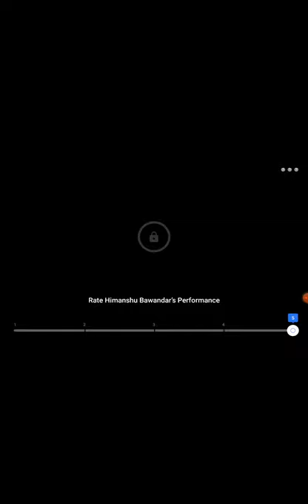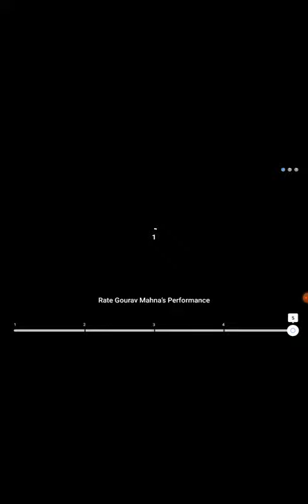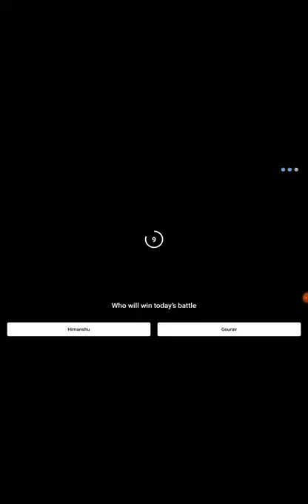Flipkart Subse Funny Kaun Contest| E4 : HIMANSHU VS GAURAV | 01 OCTOBER 2020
SubSE FUNNY KAUN ANSWER 1 OCTOBER | HIMANSHU VS GAURAV ANSWER

E4 : HIMANSHU VS GAURAV,01 OCTOBER 2020,Varun sharma,Flipkart Contest,comedy show,Sabse Funny Kaun,subse funny kaun today's episode,Flipkart,Flipkart subse funny Kaun Contest,Flipkart Sabse Funny Kaun today,Flipkart Sabse Funny Kaun 01 OCTOBER,GOUDAS INFOTECH,HIMANSHU,GAURAV,subse funny kaun